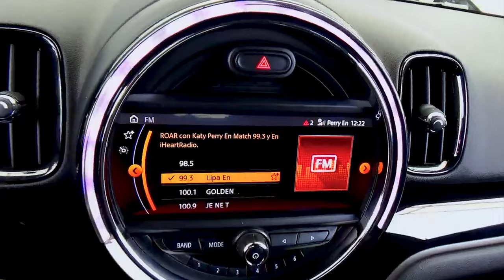Mini / Countryman Híbrido / 2020 - 29580